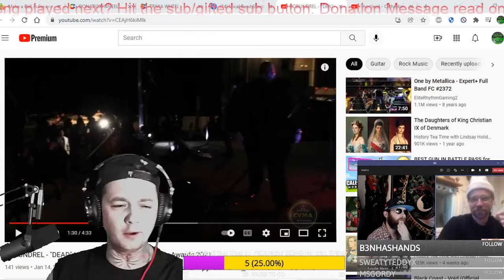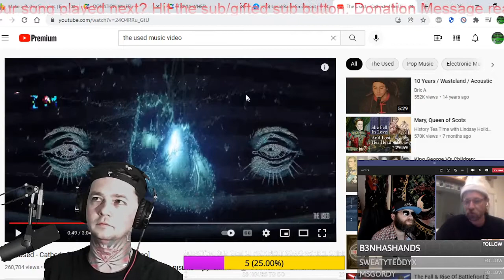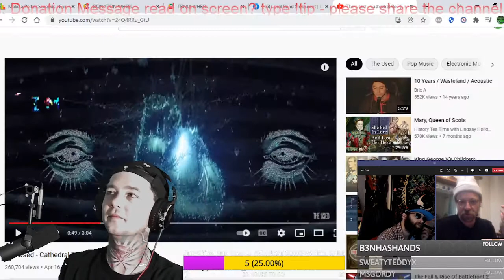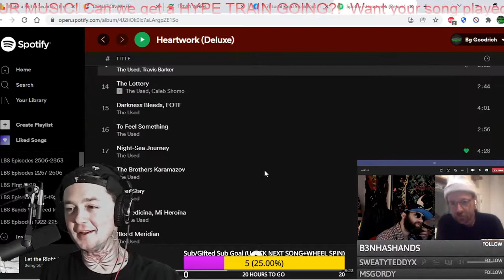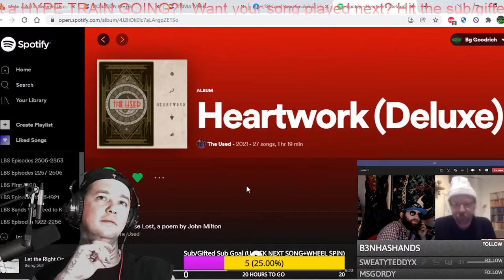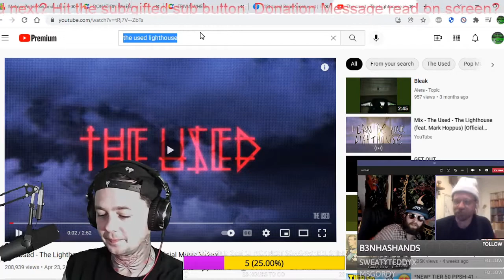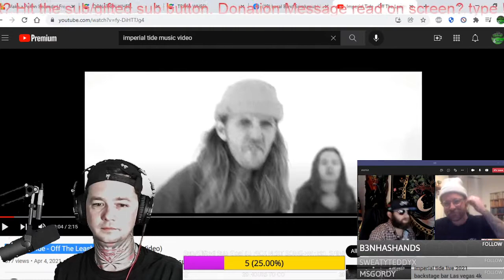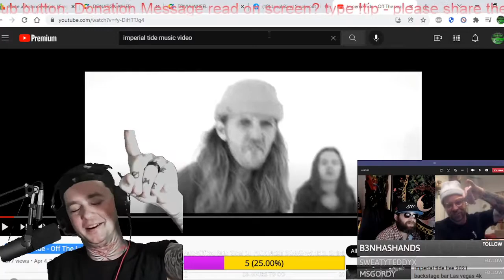The Used Interview w Joey Bradford ! We talk Heartwork, Post Malone, John Feldman & New Music!